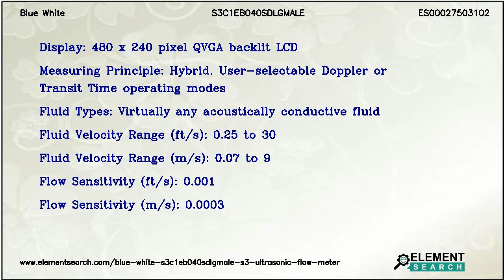Blue White S3C1EB040SDLGMALE S3 Ultrasonic Flow Meter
MPN: S3C1EB040SDLGMALE
Category: Fluid Handling Equipment/Instrumentation/Flow/Flow Meter/Ultrasonic Flowmeter

Top Specifications:
Display : 480 x 240 pixel QVGA backlit LCD
Measuring principle : Hybrid. User-selectable Doppler or Transit Time operating modes
Fluid types : Virtually any acoustically conductive fluid
Fluid velocity range fts : 0.25 to 30
Fluid velocity range ms : 0.07 to 9
Flow sensitivity fts : 0.001
Flow sensitivity ms : 0.0003

S3C1EB040SDLGMALE SONIC-PRO S3 Series Hybrid Ultrasonic Flowmeter. Display 480 x 240 pixel QVGA backlit LCD, Fluid Types Virtually any acoustically conductive fluid